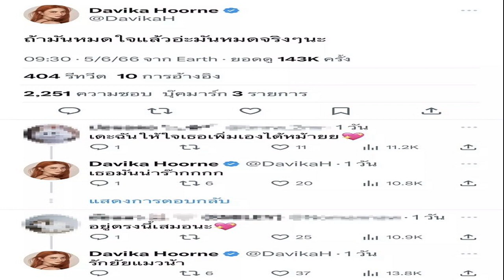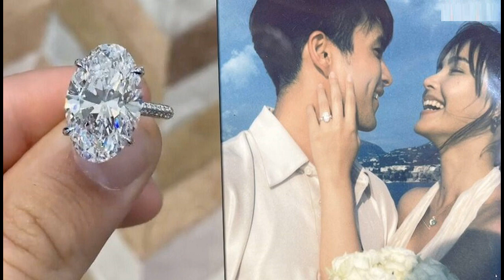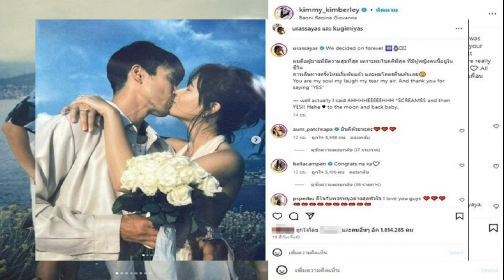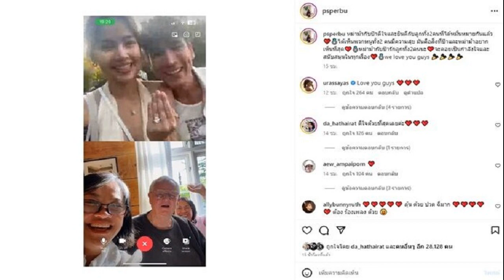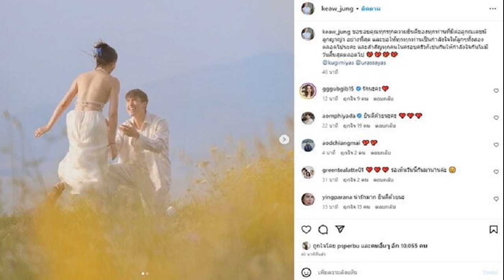เปิดวาร์ป 'พลอยชา' แฟนใหม่ 'โอ๊ต ปราโมทย์' สวยมาก !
เปิดวาร์ป ทำความรู้จัก สาวสวย สายแฟชั่น ‘พลอยชา’ หวานใจคนใหม่ของนักร้อง-พิธีกรชื่อดัง ‘โอ๊ต ปราโมทย์’ บอกเลยน่าจับตามองมาก
รายการ VLOG นะเด็กโง่ ทางช่องยูทูบ โคตรคูล ของนักร้องหนุ่ม โอ๊ต ปราโมทย์ ทริปที่ไปมาเก๊าทำเอาชาวเน็ตฮือฮายกใหญ่

เพราะได้สาวสวยคนหนึ่ง ที่หนุ่มโอ๊ตรับบทเป็นตากล้องถ่ายภาพให้ แถมยังตัวติดกันตลอดทั้งทริป เป็นอันเข้าใจว่าคนนี้ “หวานใจ” แน่นอน
ซึ่งสาวคนนี้ก็คือ พลอยชา เจ้าของอินสตาแกรม ploysha ซึ่งเป็นเซเลบสายแฟและความงาม ที่มีภาพออกงานอีเวนต์และเป็นอินฟลูเอนเซอร์รีวิวให้กับแบรนด์ดังต่าง ๆ อยู่บ่อย ๆ
พลอยชา ยังเป็นเพื่อนกับดาราเซเลปคนดังมากมาย ทั้ง มาร์กี้ ราศี ที่สาว พลอยชา เป็นคนโพสต์รูปวันที่มาร์กี้รอคลอดลูกแฝด จนนักข่าวเอาไปทำข่าวกันมากมาย หรือ ‘พลอย อัยดา’ ภรรยาของ ‘กันต์ กันตถาวร’ ที่สาวพลอย ก็อยู่ในแก๊งค์ที่จัดงานสละโสดให้
ในอนาคตเราคงได้รู้จักกับ พลอยชา มากยิ่งขึ้น เพราะการเป็นแฟนของ โอ๊ต ปราโมทย์ คงทำให้เธอถูกจับตามองจากสื่อและชาวเน็ตมากยิ่งขึ้น อย่างไรก็ดี ข่าวสด ก็ขอยินดีกับความรักครั้งใหม่ของหนุ่ม โอ๊ต และสาว พลอยชา ด้วยเช่นกัน